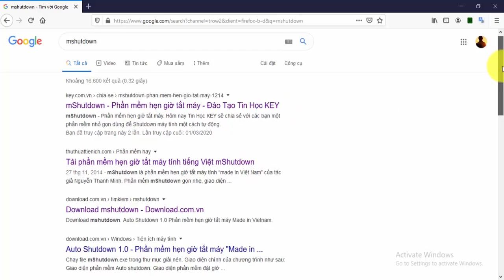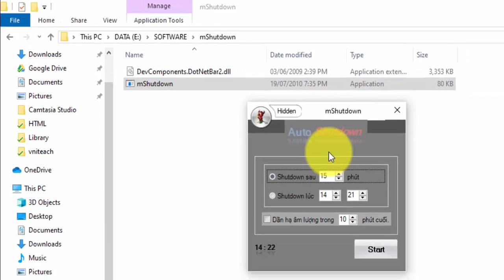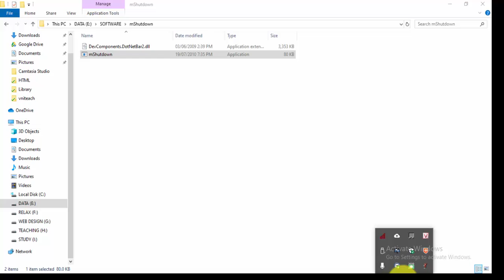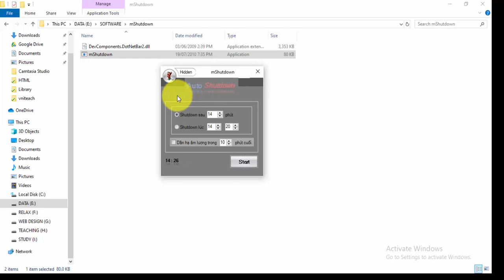Hướng dẫn cách hẹn giờ tắt máy tính rất đơn giản cho bất cứ ai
Hướng dẫn cách hẹn giờ tắt máy tính rất đơn giản với phần mềm mshutdown